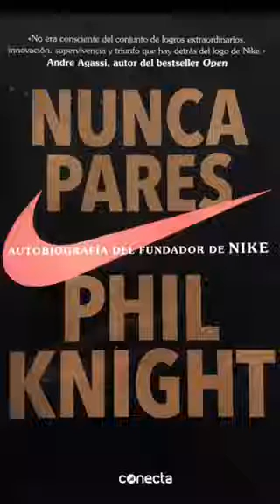NEVER STOP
A new weekly series on Entrepeneurship content by Juan de Lascurain !